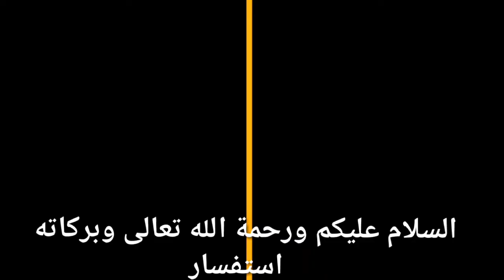هل ممكن إستبدال كمادات الهاكوا بعبوة بلاستيكية؟